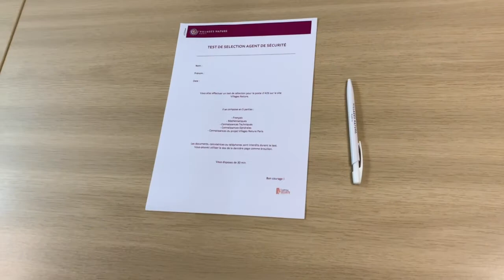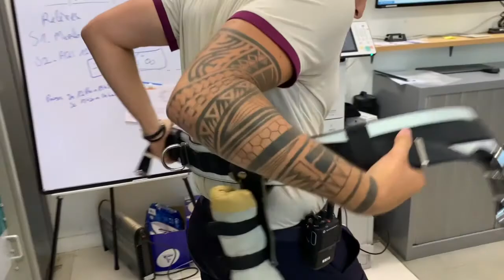Agent de sécurité Capital sécurité chez village nature